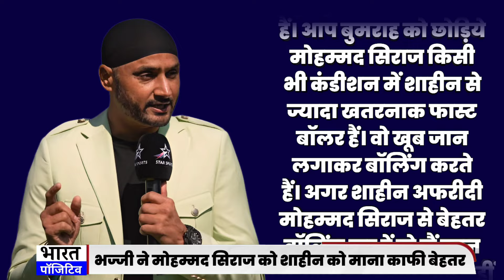Mohammad Siraj Ke Barabar Bhi Nahi Hain Shaheen Shah Afridi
Mohammad Siraj Ke Barabar Bhi Nahi Hain Shaheen Shah Afridi, Bumrah Se Comparision Per Kya Bol Gaya Ye Diggaj